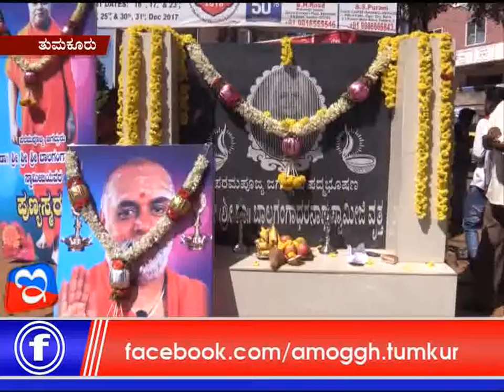13: 01 :2018: Amoggh News